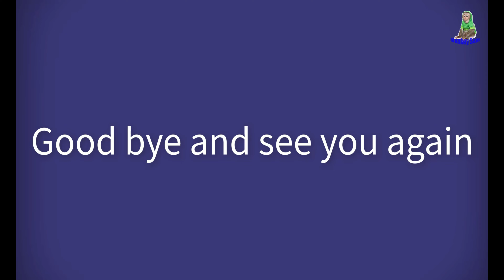Sam boy wants Asher to swim in the bathtub together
The Asher family loves you all 💖